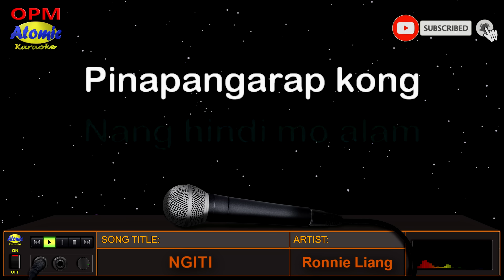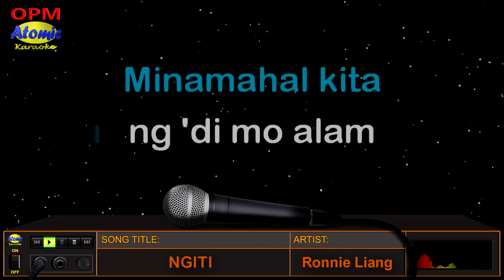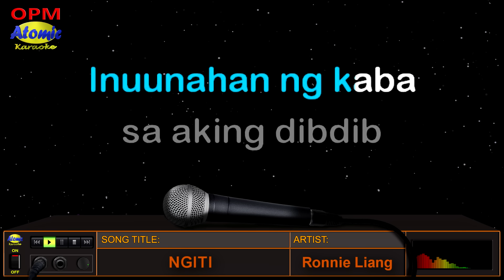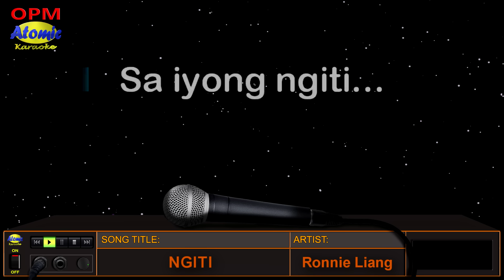NGITI - Ronnie Liang (HD Karaoke)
Pampakilig muna tayo mga idol! Here is a song from Ronnie Liang entitled "Ngiti" from his 2014 album "Ang Aking Awitin".

_______________DETAILS:__________________
Music artist: Ronnie Liang
Video created by: Atomic Karaoke
Layout and Design created by: Atomic Karaoke